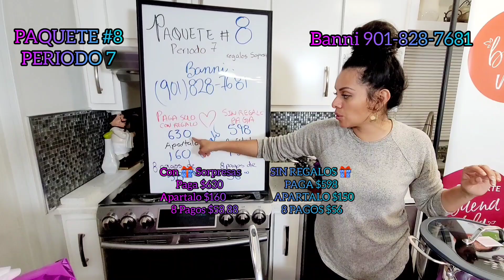princes house 🔊PAQUETE #8 periodo 7 🏃‍♀️Extendido 22 de Julio 🏃‍♀️y 🎁Sorpresas 📲 .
Puedes comprar o si deseas inscribirte ala compañía con gusto te ayudamos llamanos y te damos la asesoría que necesitas .

INSCRIBIRTE DIRECTO